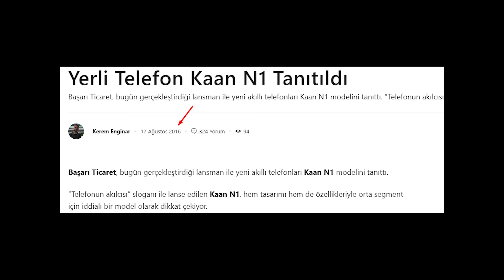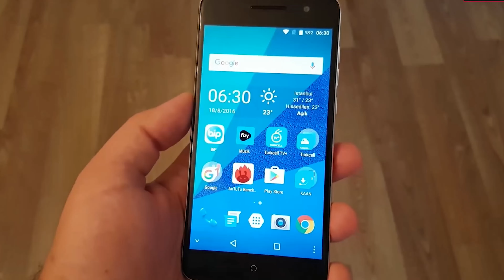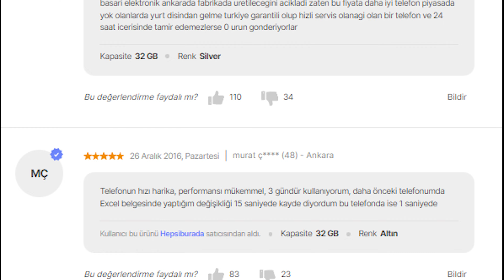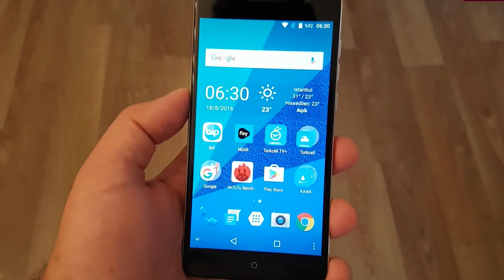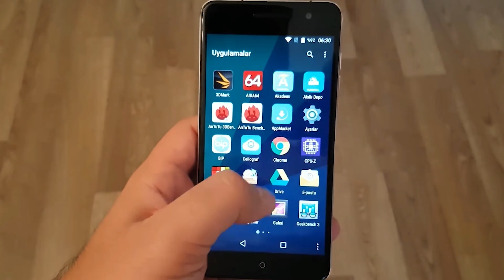HERKESİN UNUTTUĞU YERLİ MARKA : KAAN (Neler oldu?)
Bu videoda ülkemizde yerli marka olarak faaliyet göstermiş ve sonrasında kendini unutturmuş olan Kaan markası hakkında konuşuyoruz. 2016 yılında ortaya çıkan bu marka ilk olarak bizlerin karşısına Kaan N1 modeliyle çıkış yapmıştı. O dönemlerde ülkemizde popüler telefon modellerinin arasında Kaan N1'de yer alıyordu.

Günümüzde marka hakkında bilgisi olmayan insan sayısı da bir hayli fazla. Marka sessiz sedasız ortalardan kayboldu. Peki Kaan markasına ne oldu?